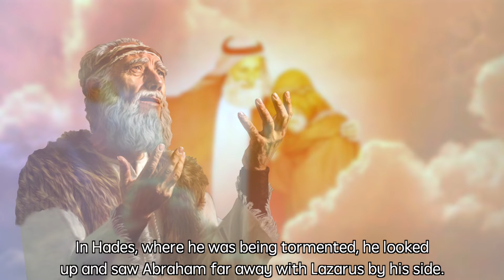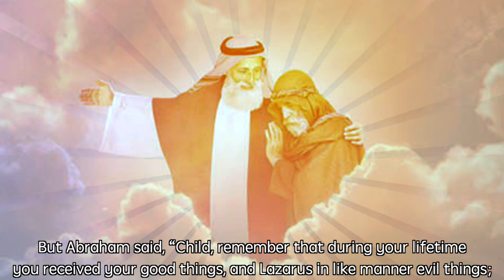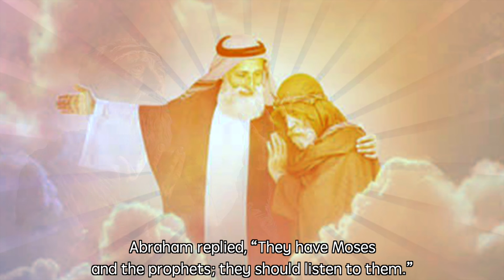Luke [16:19-31] The Rich Man and Lazarus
Luke 16:19-31

‘There was a rich man who was dressed in purple and fine linen and who feasted sumptuously every day. And at his gate lay a poor man named Lazarus, covered with sores, who longed to satisfy his hunger with what fell from the rich man’s table; even the dogs would come and lick his sores. The poor man died and was carried away by the angels to be with Abraham. The rich man also died and was buried. In Hades, where he was being tormented, he looked up and saw Abraham far away with Lazarus by his side. He called out, “Father Abraham, have mercy on me, and send Lazarus to dip the tip of his finger in water and cool my tongue; for I am in agony in these flames.” But Abraham said, “Child, remember that during your lifetime you received your good things, and Lazarus in like manner evil things; but now he is comforted here, and you are in agony. Besides all this, between you and us a great chasm has been fixed, so that those who might want to pass from here to you cannot do so, and no one can cross from there to us.” He said, “Then, father, I beg you to send him to my father’s house— for I have five brothers—that he may warn them, so that they will not also come into this place of torment.” Abraham replied, “They have Moses and the prophets; they should listen to them.” He said, “No, father Abraham; but if someone goes to them from the dead, they will repent.” He said to him, “If they do not listen to Moses and the prophets, neither will they be convinced even if someone rises from the dead.”’